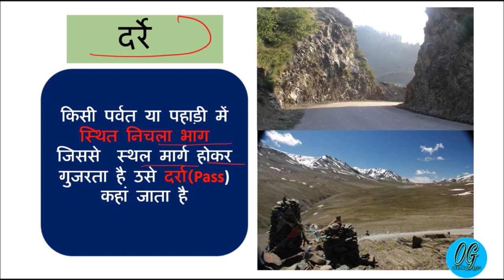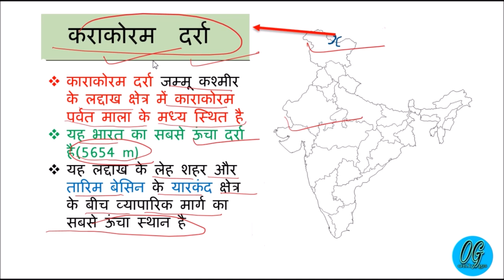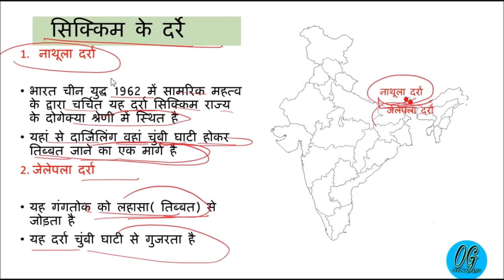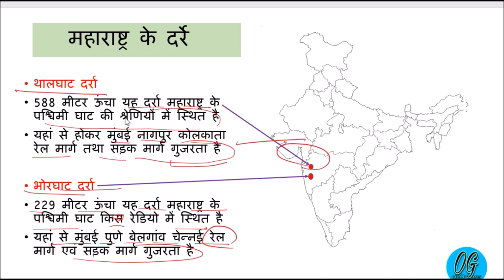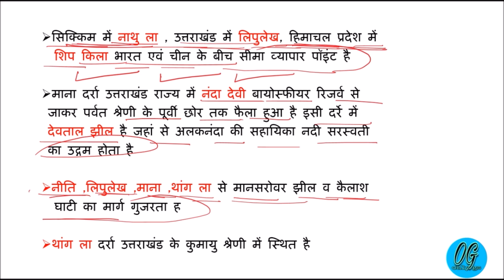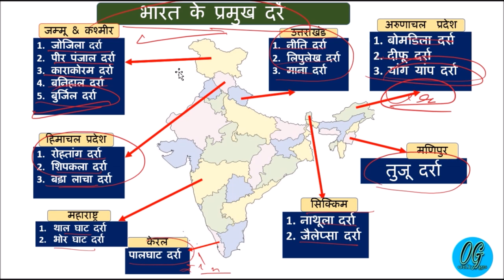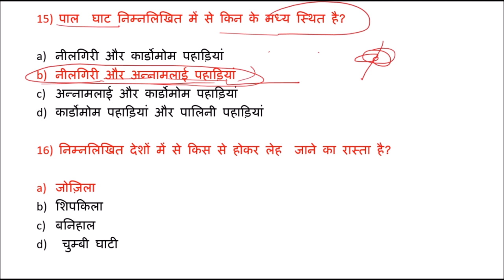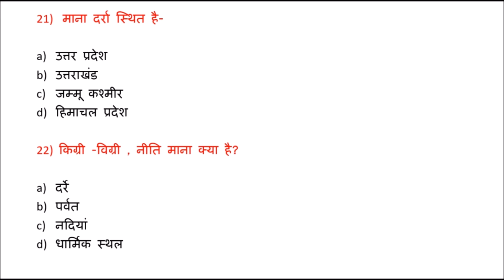भारत के प्रमुख दर्रे(Mountain Pass in India/darre ki trick /pass trick/SSC/UPSC/POLICE/RRB/NTPC/PSC